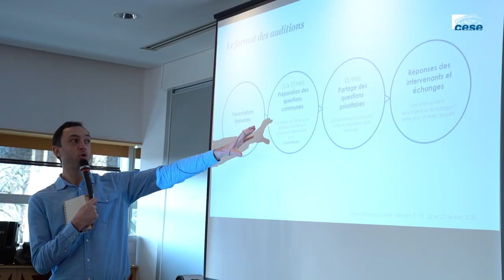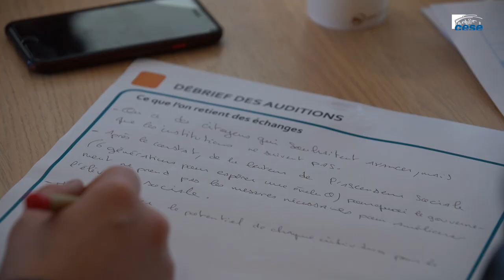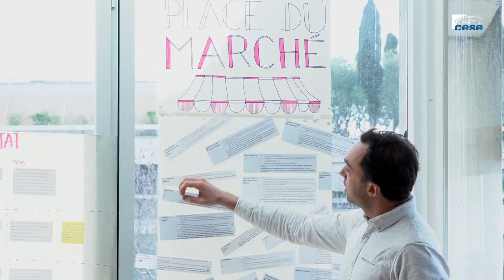Générations nouvelles : deuxième session de travail des citoyens tirés au sort - cese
"OK Boomer", fractures générationnelles et panne de l’ascenseur social au programme de travail du CESE.

30 citoyens tirés au sort ont lancé, début février, la démarche de co-construction du projet d’avis du CESE "Générations nouvelles : quelles promesses pour quel avenir ?". Les citoyens travaillent aux côtés des membres de la commission temporaire, présidée par Bernard Tranchand.